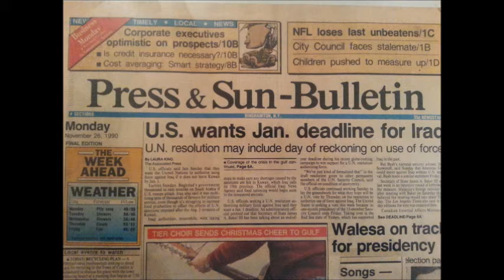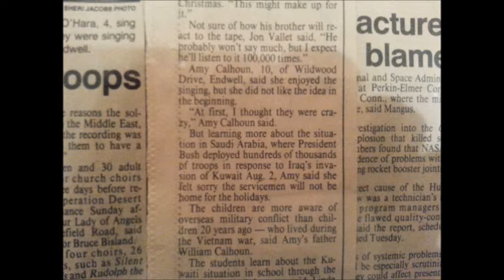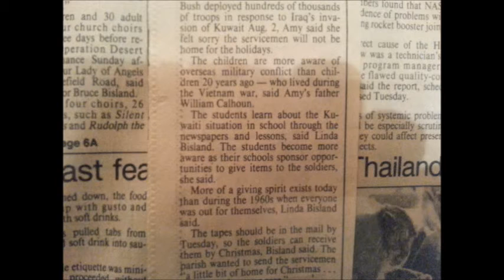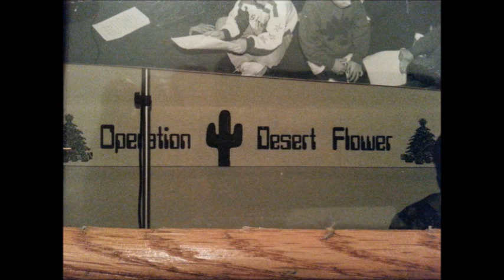Operation Desert Flower 1990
Operation Desert Flower - On 11/25/1990 the Music Ministry of Our Lady of Angels Church  in Endwell, NY came together to send a little bit of Home to Parishioners serving in Operation Desert Storm overseas.